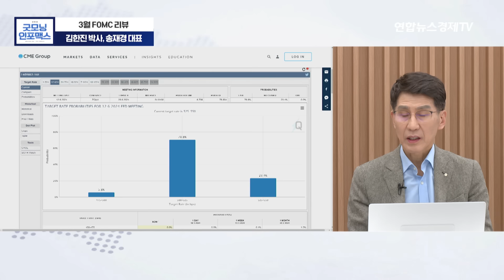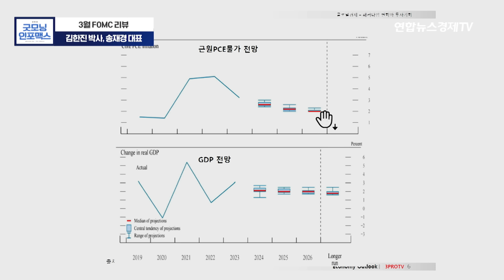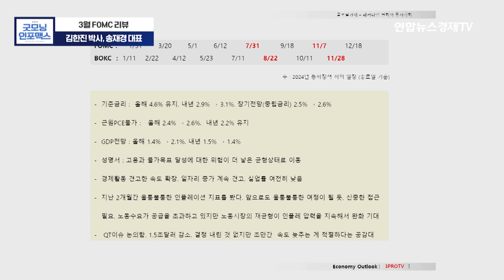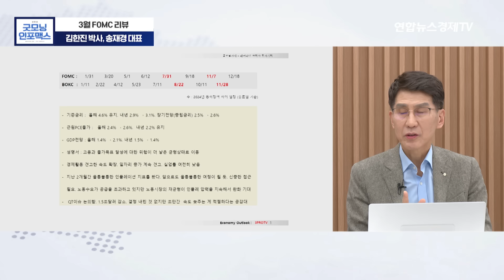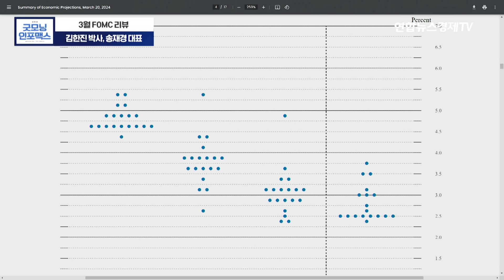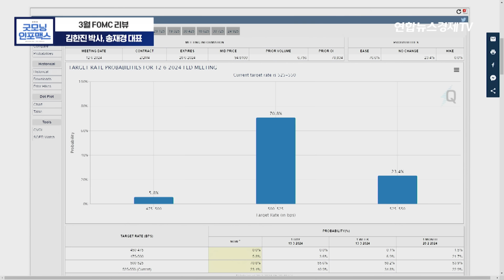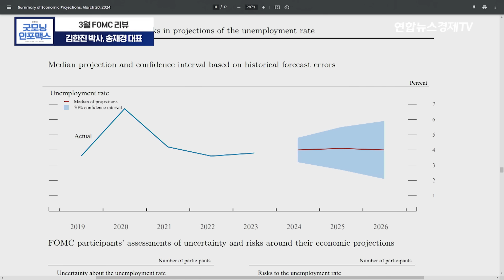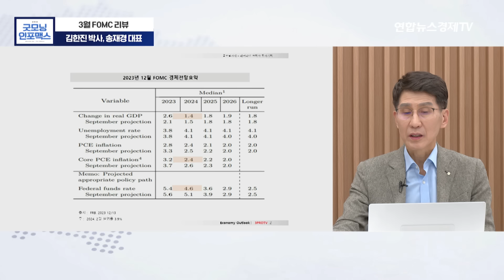연내 3번 인하 못 박은 파월..찝찝한만 남은 3월 FOMC...그래도 "땡큐 파월!" (김한진 박사, 송재경 대표) ㅣ 굿모닝인포맥서 240321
💁🏻‍♂️출연: 김한진 삼프로tv 이코노미스트, 송재경 디멘젼투자자문 투자부문 대표